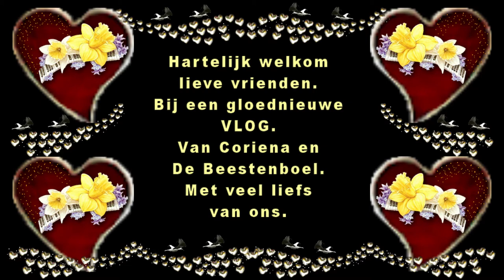Dinsdag 21 juli met Reika gaat het heel goed ben trots #830